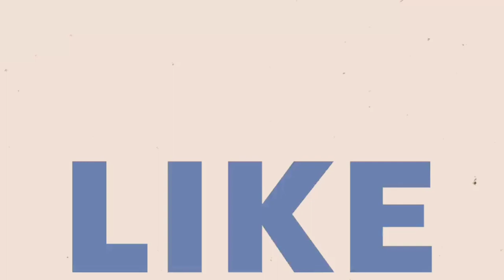Musik akustik 2022 sad instrumen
cover musik akustik.